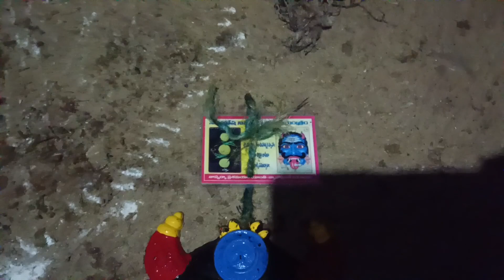ఆదివారం అమావాస్య రోజు దెయ్యాలను పట్టుకునే ప్రయత్నంలో ఏం జరిగిందంటే..|Adventure to catch the devil